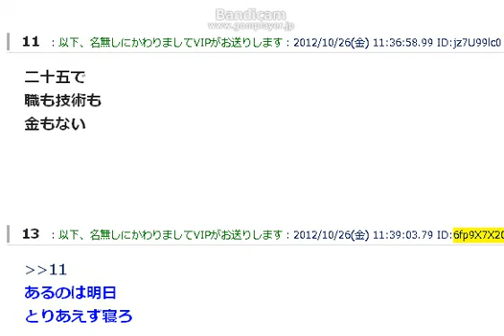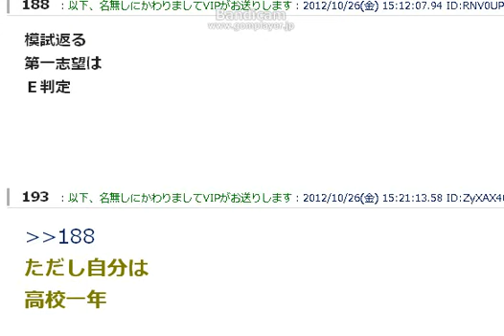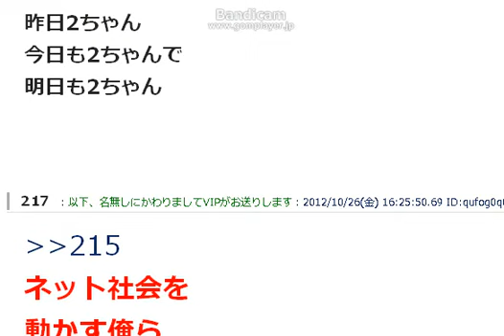五七五で絶望してたら七七で希望へ導いてくれる